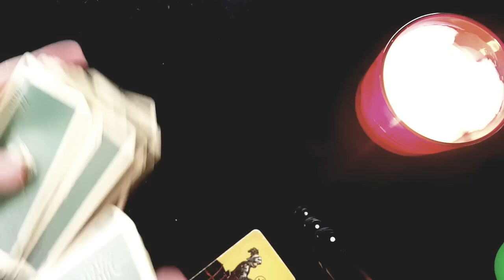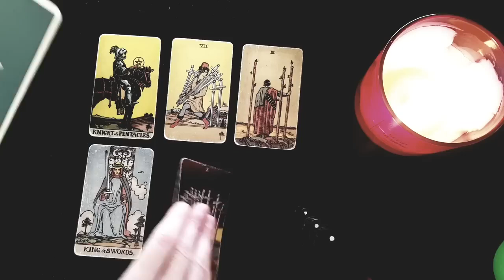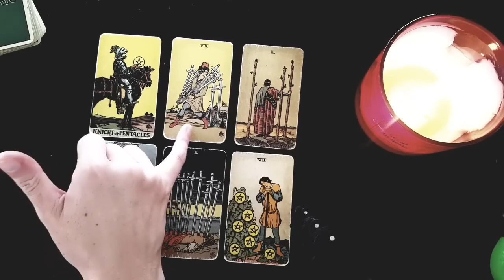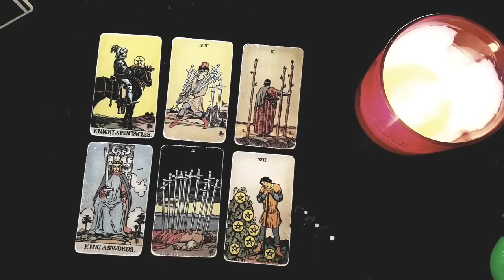LEO 👀🔍THIS IS WHAT THEY'RE HIDING FROM YOU! THIS IS WHAT THEY'RE NOT TELLING YOU! JULY 2023 TAROT